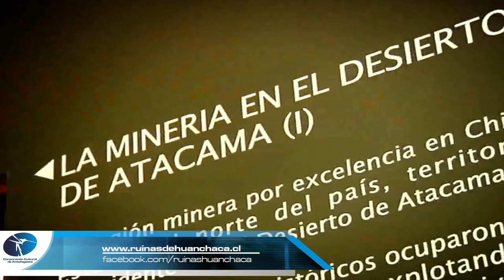Lanzamiento del Circuito Patrimonial 2018 en Antofagasta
Por quinto año consecutivo y en una alianza público privada, sumándose al llamado que realizó el Ministerio de las Culturas, las Artes y el Patrimonio, es que decenas de instituciones de Antofagasta participarán de una nueva versión del Circuito Patrimonial 2018 y que tendrá varias novedades, partiendo que serán dos días de fiesta y actividades para toda la familia.